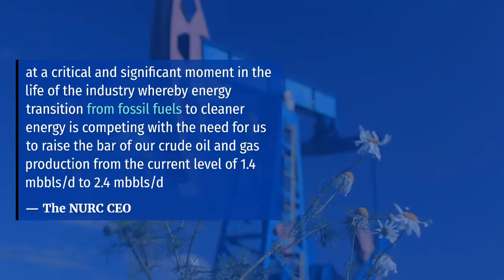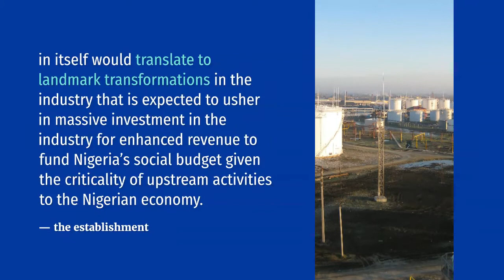Upstream Commission to increase Nigeria oil output to 2.4mb/d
The Chief Executive Officer, of the Nigerian Upstream Regulatory Commission (NURC), Engr.
Gbenga Komolafe, has promised to increase the nation’s crude oil production to 2.4 million barrels per day from the present production level of 1.4mb/d.
Addressing the staff of the Commission, Komolafe said the Federal Government was determined to increase the nation’s oil production quota as well as boost investments in the industry.
The NURC CEO explained that the oil and gas industry was “at a critical and significant moment in the life of the industry whereby energy transition from fossil fuels to cleaner